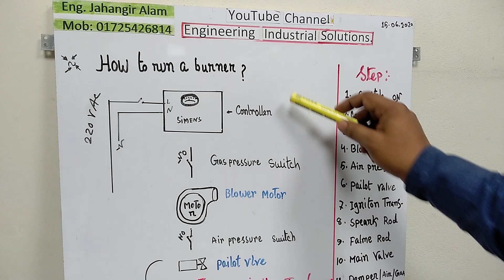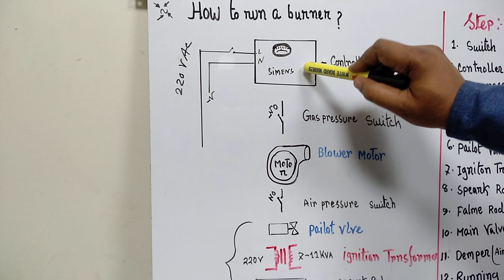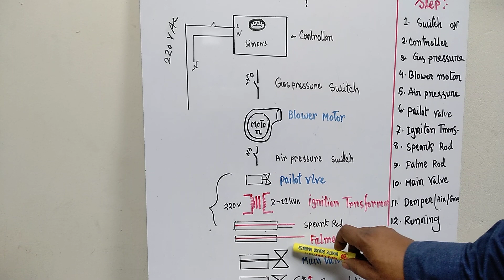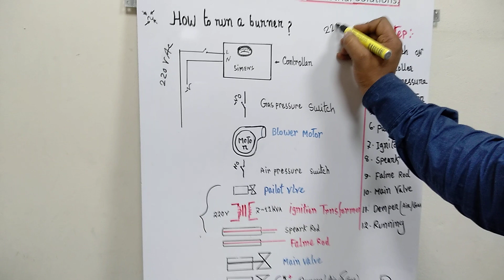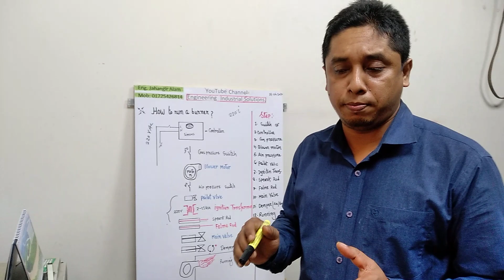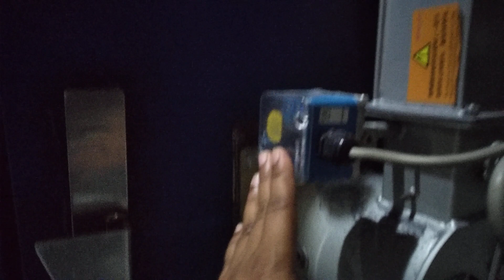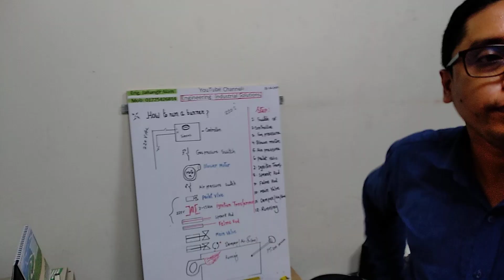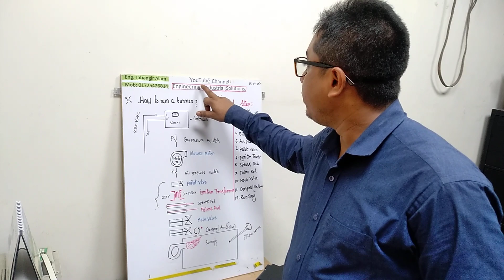How to run a burner? কিভাবে একটি বার্নার রান হয়?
কিভাবে একটি বার্নার রান হয়? মাতৃভাষায়  ইন্জিনিয়ারিং শিক্ষা দান।